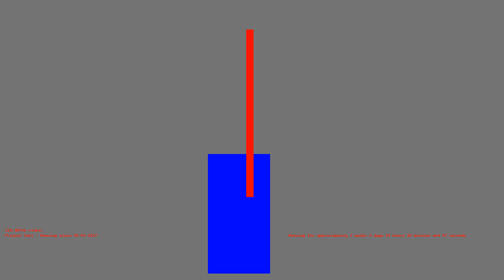1486456857 - Webdriver Cavi - H2